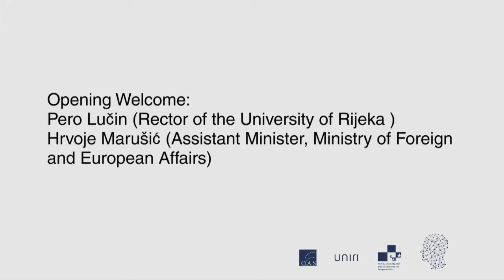Opening Welcome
European Interdisciplinary Studies: (New) Challenges for Europe in a Changing World/ Knowledge - a Key Tool for a Better Europe.
Rijeka/ 20 /21/ 10/ 2014/